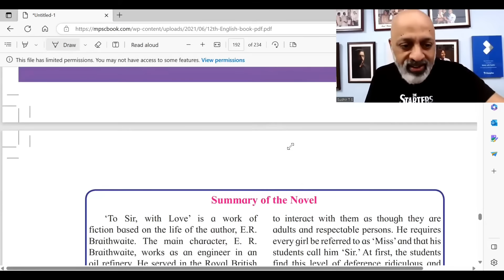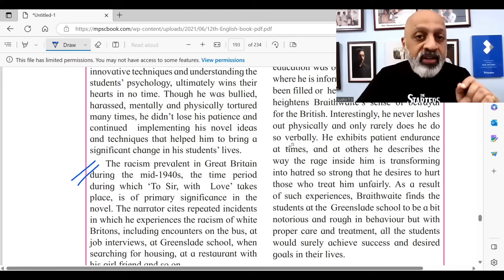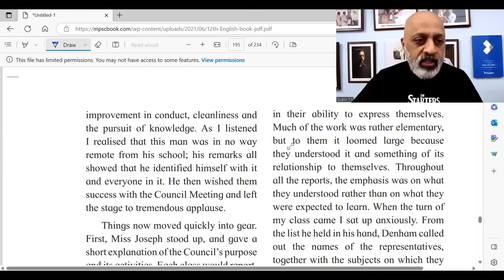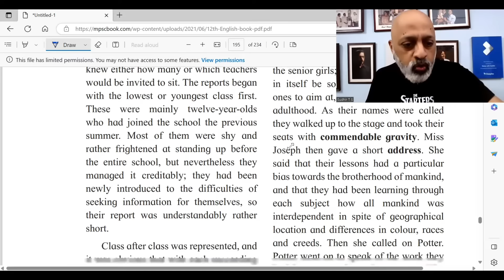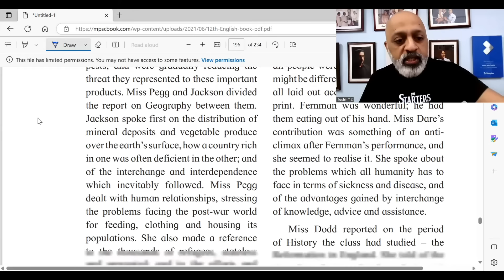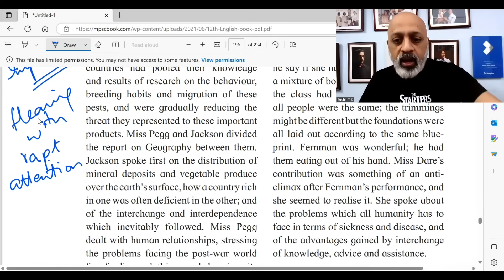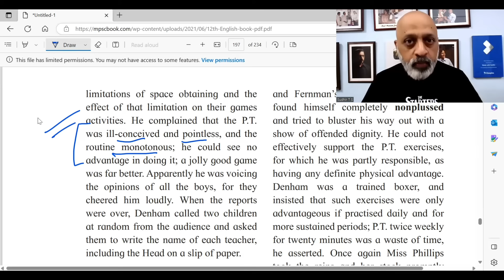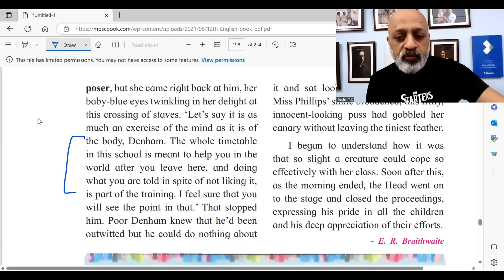To Sir with Love | Maharashtra HSC Class 12 English | Yuvakbharati | SWS | Explained by T S Sudhir